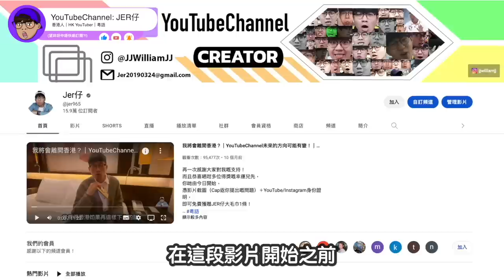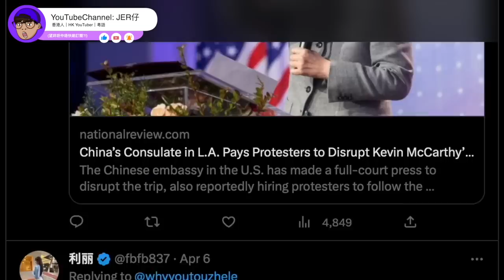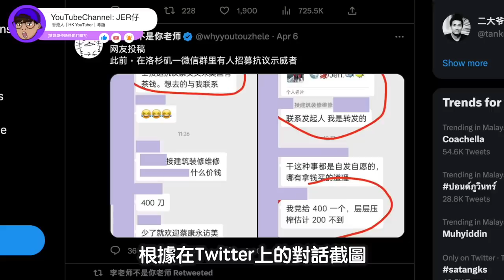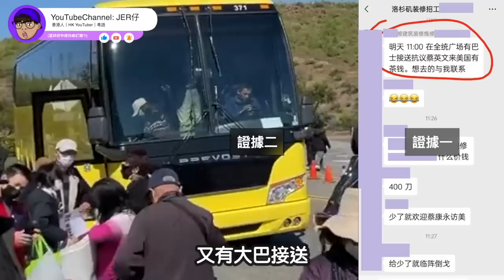400美元變80美元？小粉紅被騙去蔡英文訪美示威抗議！事後稱：愛國沒動力了⋯⋯｜中文字幕（CC）｜JER仔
🟠請支持「愛護Jer仔基金」
「轉數快」ID：
3070117
HSBC 滙豐銀行 PayMe

⚪️參考資料